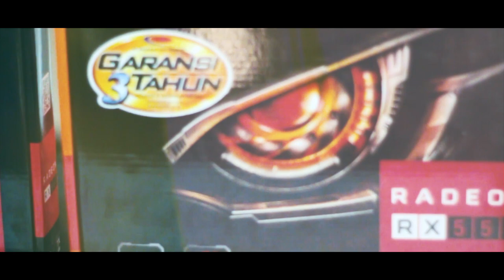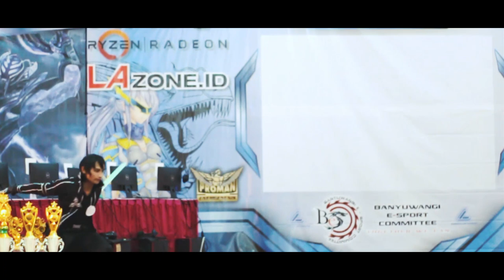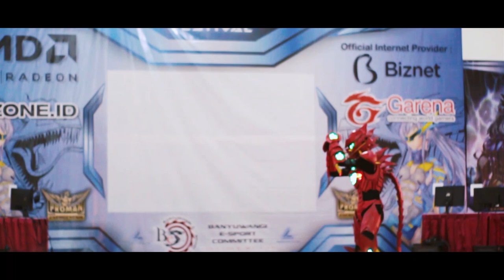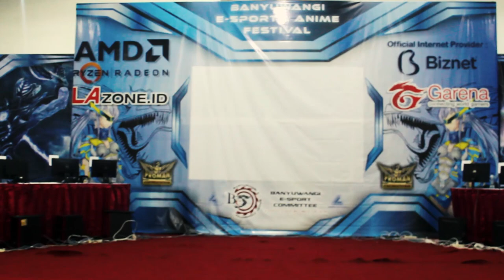BESAF 2018 AFTERMOVIE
Hai teman teman komunitas dan gamer
Berikut ini kami persembahkan video aftermovie BESAF 2K18.